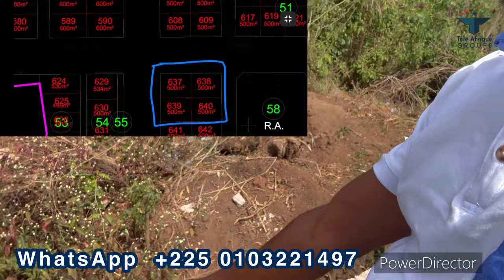Vente flash de 4 terrains à Yamoussoukro